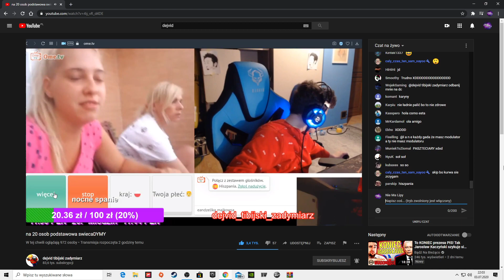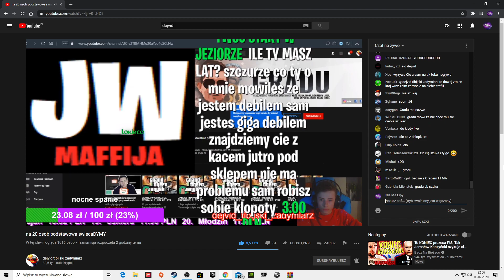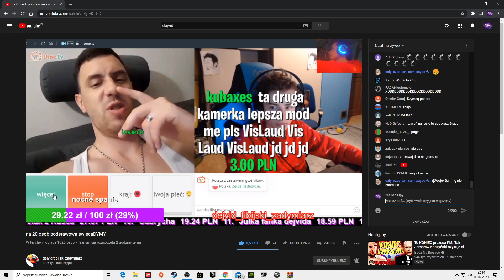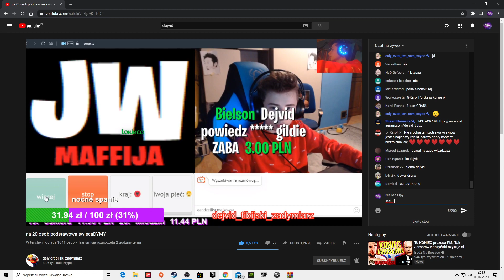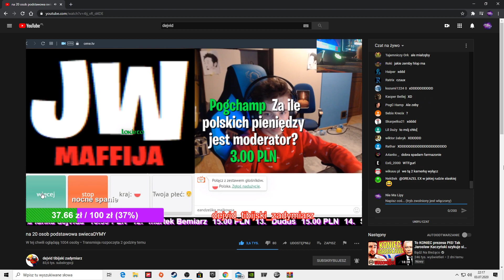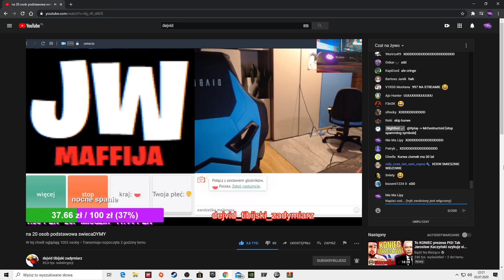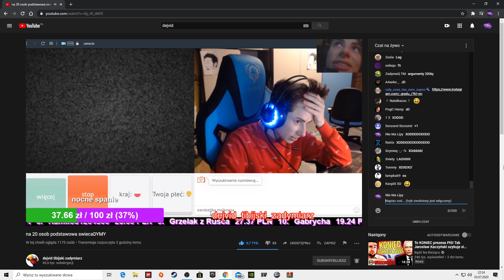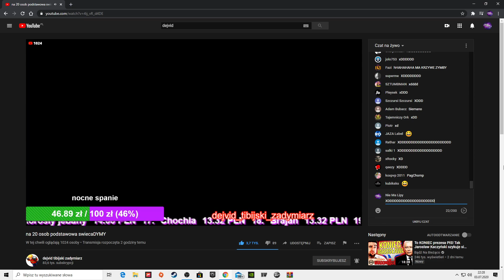Dejvid Tibijski Zadymiarz wyjaśnia Tiktokera "GRADU"! 🔥DRAMA ALERT?🔥 / ZADYMA NA OME TV!!